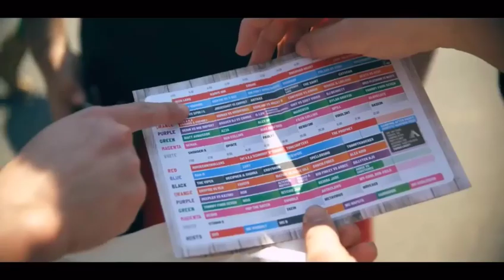Greatest Super Trance Mix Of All Time #1 By Evolution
Never been Edit on Youtube Shuffle dance, trance and hardstyle combined together

N'hésiter pas a vous follow, a activer la petite cloche de notification pour plus de vidéos et a laisser un petit j'aime un commentaire.